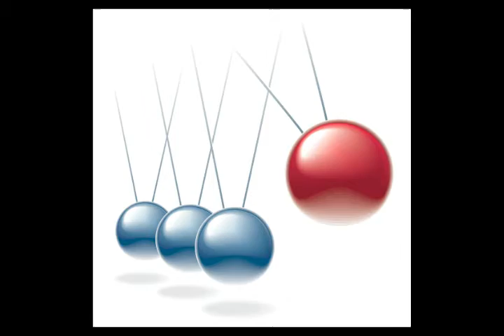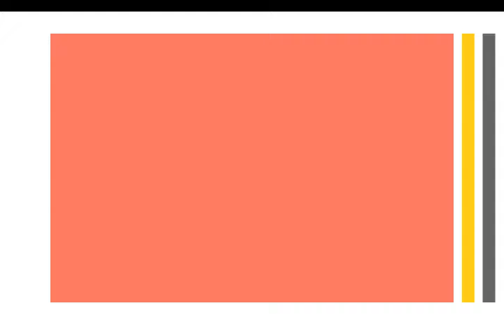Твоя внутренняя сила из альбома Луиза Хей I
Cm 4:09

Твоя внутренняя сила

Расширяешь сферу мыслей, убеждений,
Ты чудо, гений! Индивидум, без сомнений!
Любовь рекою исходит, свободно, из тебя.
Не гони вспять, не отрезай, любя себя.
  garmonica & guitar
Зачем ты здесь? Считаешь себя лишним?
Во что ты веришь в этой тяжелой жизни?
Многие веками ответы на вопросы ищут ,
Погрузись, подбрось размышлений пищу.
 Внутри живет cила, зовут ее любовью.
 Указывает путь она к нашему здоровью.
   flute
К идеальным отношениям и к вере,
К процветанию и блестящей карьере.
Ты достигнешь! Поверь, это возможно.
Избавься от дурных привычек, осторожно,
От условий, в которых ты не желаешь быть.
Талант, он в каждом есть, вот с ним и жить.
Обратись к своей внутренней силе,
Она знает,  что нужно в этом мире.
 Сделай благополучной свою жизнь,
 С любовью и успехами.
  hammond
К процветанию и блестящей твоей карьере.
  rhodes & synthesizer & horn
Ты достигнешь!
Поверь, это возможно.
Избавься от дурных привычек!
Осторожно!

23 XII 2016 из альбома Луиза Хей I

ps
Мои минусовки, фоторяд и песни качайте по ссылкам: